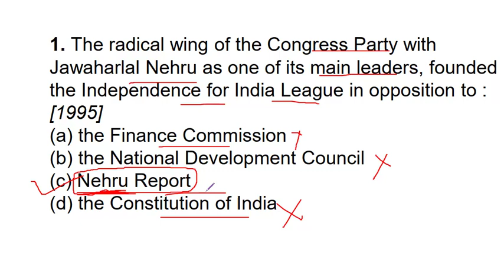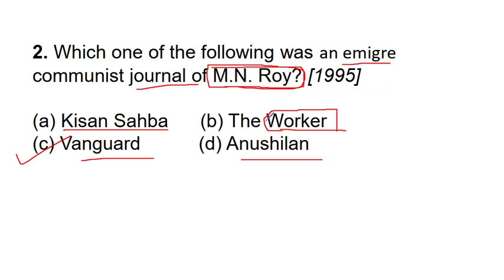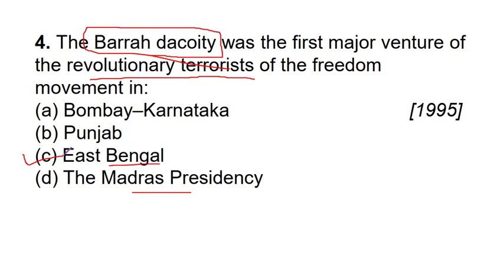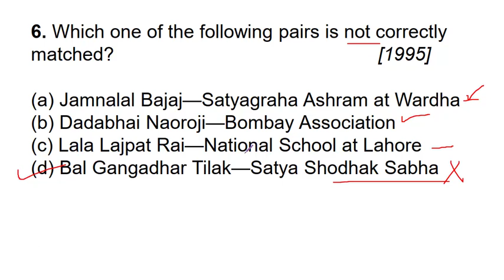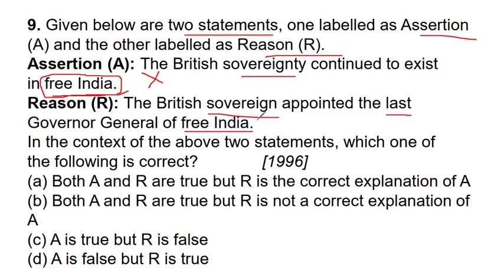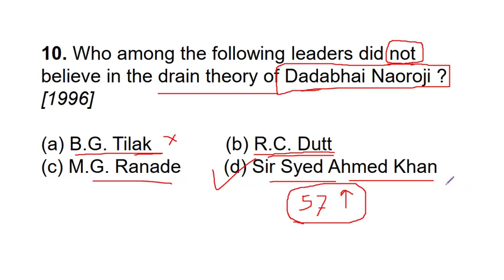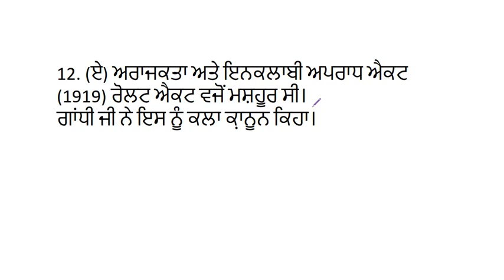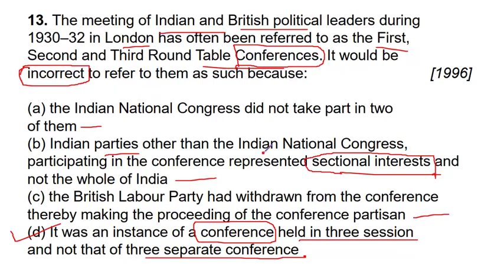Indian Freedom Struggle-1 | UPSC prelims previous Years Questions | PPSC | Punjabi Medium | IAS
MCQs on Indian Freedom Struggle by Pargat Singh
Story Of Indian Freedom Struggle
Freedom Struggle of India
India's Freedom Struggle
The Story of Indian Freedom Struggle
UPSC (Pre) Previous Years
Solved Papers
Indian Freedom Struggle
communist journal of M.N. Roy.
The Barrah dacoity
The Sarabandi (no tax) campaign of 1922 was led by
The Anarchical and Revolutionary Crime Act (1919) was popularly known as the---Rowlatt Act